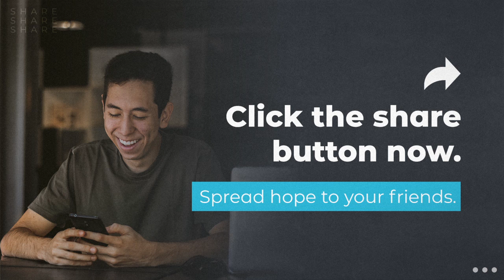Influence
Join us this week, for some worship and a word from Pastor Allan Kirchen